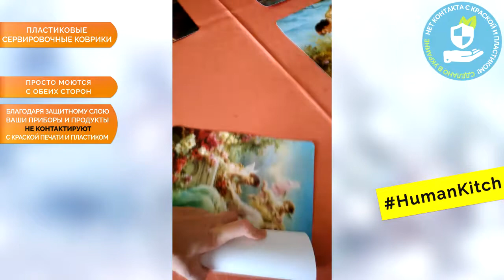Пластиковые сервировочные коврики (подстилки под горячее)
LA BEAUTY Studio представляет пластиковые сервировочные коврики, которые встанут на защиту Вашей скатерти от пятен, крошек и воздействия горячего. Помимо этого они станут украшением интерьера Вашей кухни!

Дизайнеры студии разработали для Вас различные цветовые и тематические решения, чтобы каждый клиент мог найти то, что подходит именно ему.

Преимущества ковриков LA BEAUTY Studio:

- дополнительное верхнее покрытие защищает Вас и Вашу семью от прямого контакта с краской печати и пластиком, а рисунок - от быстрого износа;

- просто моется с обеих сторон мягкой губкой;

- благодаря малой толщине изделия, посуда не перевернется, оказавшись на краю;

- влага удерживается на поверхности (водонепроницаемая), защищая тем самым поверхность стола;

- легко свернуть и взять с собой, например, на пикник;

- значительно упрощает уход за Вашим столовым пространством!

И не забудьте купить стильные сервировочные коврики LA BEAUTY для друзей или родных! Они тоже хотят быть модными, а ВМЕСТЕ ещё и ДЕШЕВЛЕ!

HumanKitch (от англ. Human – человек и Kitchen – кухня) – это модные, удобные, красивые, а главное, полезные вещи для организации Вашего кухонного пространства!